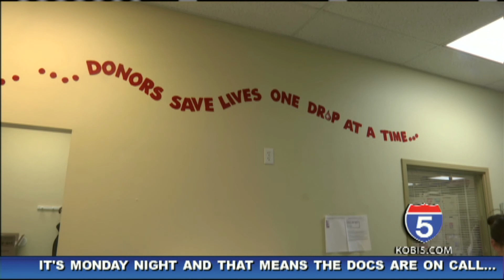YMCA of Ashland seeking donors for upcoming blood drive